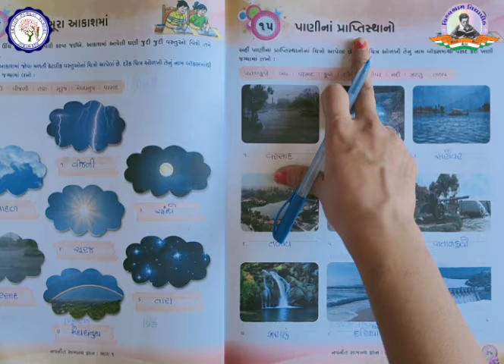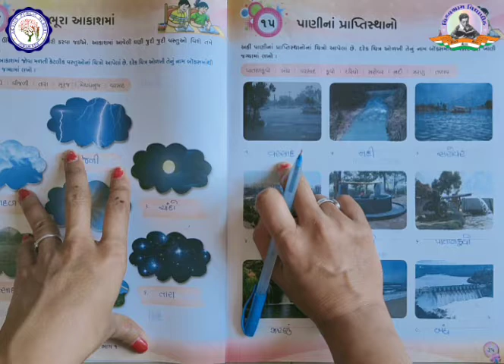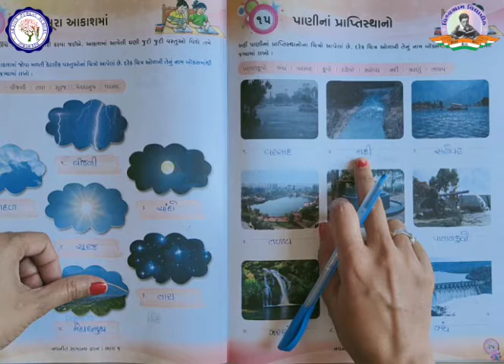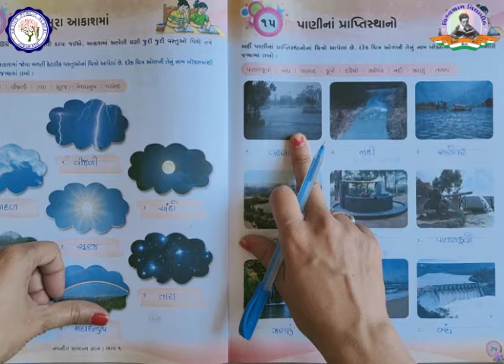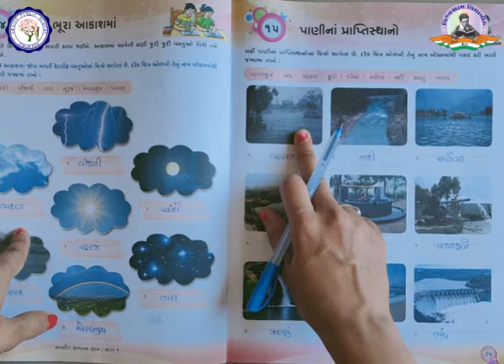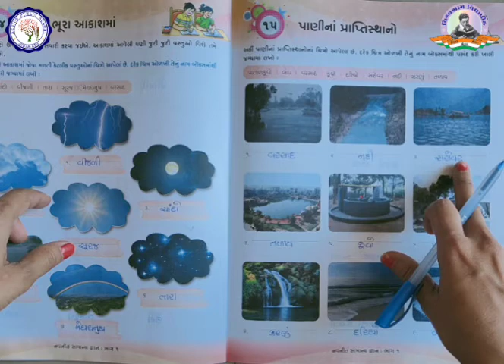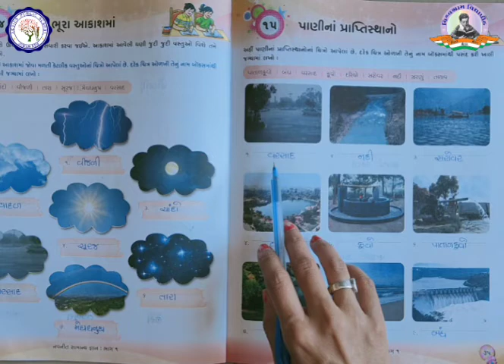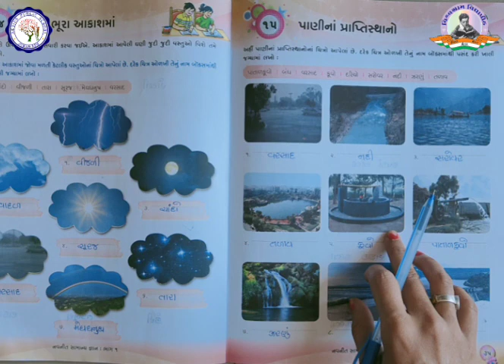ધોરણ 7 | સામાન્ય જ્ઞાન | પાઠ ૧૫ | પાણીના પ્રાપ્તિસ્થાનો